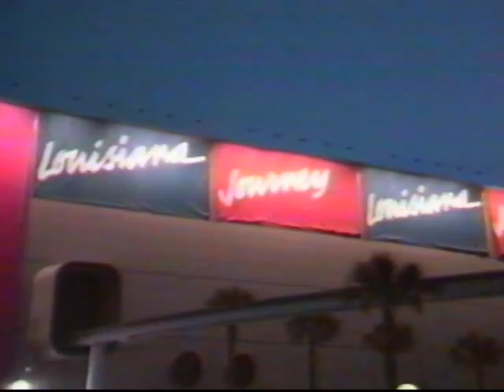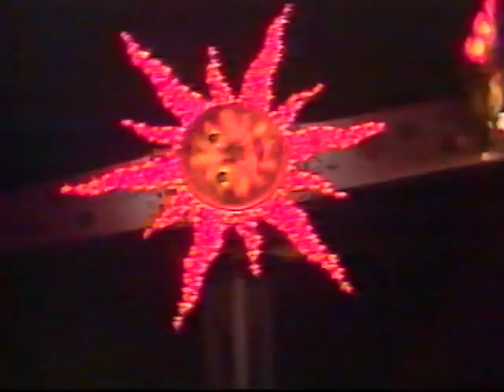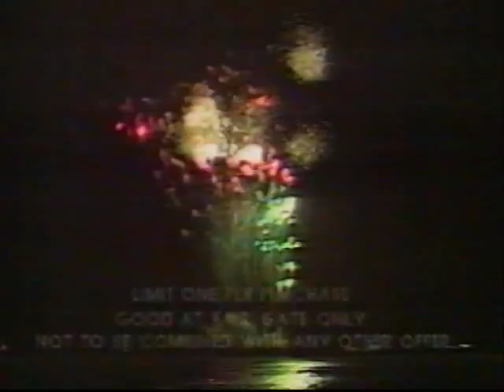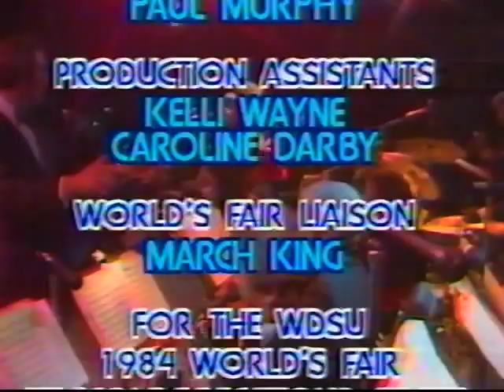World's Fair Special Pete Fountain 6-30-1984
Louisiana World's Fair Special Pete Fountain 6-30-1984

George Burns, Irma Thomas, Frank Sinatra Jr., Chef Paul Prudome, Ben Bruce and the Acadians, The Chineese Acrobatic Troup, Celebration 84 with special host, Pete Fountain.
Louisiana World Exsposition
WDSU 1984 World Fair Communications Center